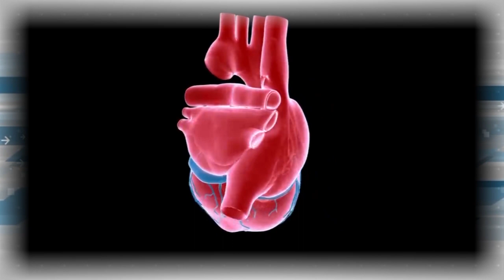Дополнительное время 20.05 – 24.05